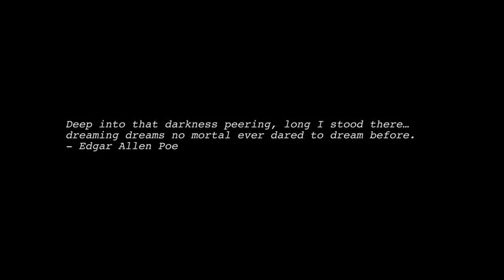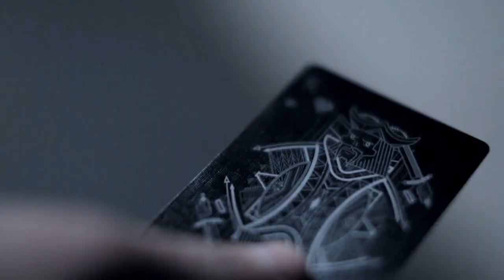Darkfall Playing Cards - Nuovo mazzo da AssoKappa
Acqusitalo da AssoKappa

In the presence of the dark, there are those who find the city to be a wonderland of opportunity. To street artists, this urban playground is their canvas, the streets are the escape routes and the veil of night is their protection.

Designed by Jason Brumbalow & Illustrated Abraham Garcia, the Darkfall Playing Cards are a respectful nod to the street artists who charge into the darkness to imprint their brand on the city. Darkfall is a fully custom-designed deck of high-quality playing cards infused with the modern street art spirit, and masterfully crafted exclusively at the US Playing Card Company, for a premium finish and highly-durable casino quality stock.

A pulsing infusion of symbology, style and unforgiving passion, Darkfall was created for those who laugh in the face of uncertainty in order to carve their mark onto the world.

The city is waiting for your craft, grab a deck today and let the darkness fall.